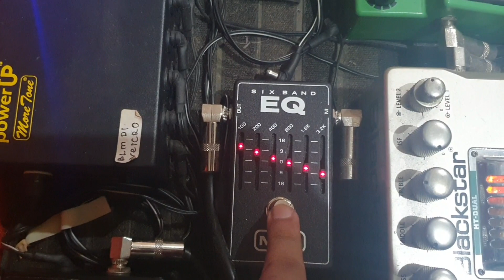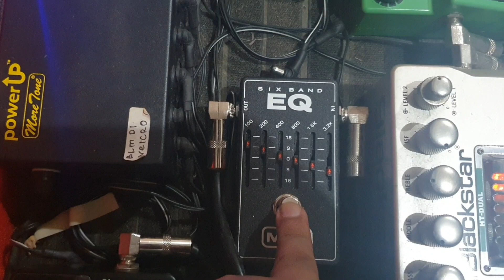Pedal MXR SIX BAND Equalizer ( Review sound ) Efek Gitar keren, Sound gitar keren !!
Mxr Six Band adalah Pedal Equalizer yang sangad berguna utk keperluan sound Gitar & Instrument lainya !!

Semoga Review ini bisa membantu para musisi dalam menentukan pedal Efek yang cocok utk keperluan bermusik anda...